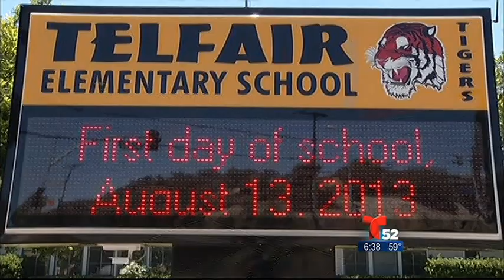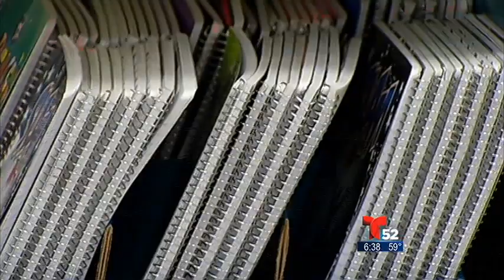Presupuesto para el Regreso a Clases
Buenos Días Los Ángeles a las 6am
Telemundo 52